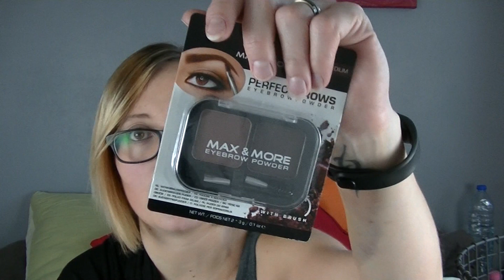{ Haul } Un petit tour chez Action